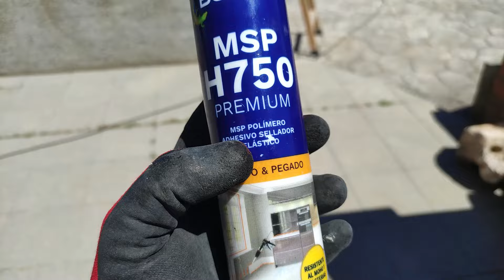Cómo INSTALAR Una VALLA de Lamas de COMPOSITE con POSTES Metálicos 🚧 [Parte 2]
En este video, te mostraré cómo instalar una valla de lamas de composite con postes metálicos paso a paso. Si estás pensando en mejorar la privacidad y el estilo de tu jardín o patio, este tutorial es perfecto para ti.

En un video anterior, te enseñamos cómo instalar los postes metálicos para la colocación de las lamas de composite. Y en este nuevo tutorial, te muestro cómo colocar los listones de composite sobre esa base de postes metálicos.

Instalar una valla de composite no solo es una excelente manera de agregar un toque moderno y elegante a tu espacio exterior, sino que también es duradera y requiere poco mantenimiento.

Las lamas de composite son una alternativa ecológica y resistente a la madera tradicional, y combinarlas con postes metálicos asegura una estructura robusta y de larga duración.

Así que, si estás listo para transformar tu jardín y darle un nuevo aire, ¡acompáñame en este tutorial y descubre lo fácil que puede ser instalar tu propia valla de composite con postes metálicos!

Contenido del Video:
 ✅📽️ 01:15 - 02:15
 ✅📽️ 04:06 - 05:10
 ✅📽️ 05:20 - 11:30

👉 PRODUCTOS NECESARIOS PARA FABRICAR TU VALLA DE COMPOSITE:
✅ Tarima composite color gris
✅ Tacos Anclaje de Expansión
✅ Clips de acero inoxidable 6mm
✅ Clips de fijación oculta con tornillos

🛠️HERRAMIENTAS ELÉCTRICAS BRICOLAJE
🧰 OFERTAS BRICOLAJE Y HERRAMIENTAS

Si compras a través de ellos puede que yo reciba una comisión de esa venta, pero NO pagarás de más, sino que los proveedores dejarán de recibir una pequeña parte para dársela a CASA A PUNTO😊